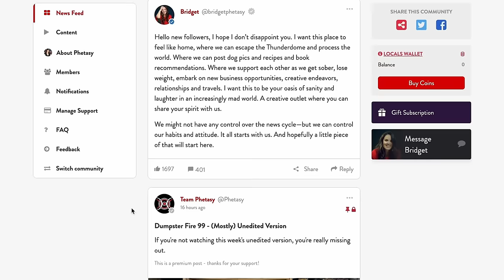They're Sterilizing Gay Kids - Helen Joyce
Helen Joyce, author of Trans: When Ideology Meets Reality, sits down with Bridget for an in-depth conversation about the trans activist movement, what inspired her to write the book, what's changed since the book came out in 2021, the bullshit idea that everything can be blamed on feminism, the detransitioners she's met, and how the trans movement is sending women’s rights back to the dark ages. They discuss the sense that women have been abandoned in the culture wars, queer theory, the rise of conspiratorial thinking, how much faith she used to have in the institutions of our society and why she no longer trusts them, the definition of a moral injury, how gender ideology breaks things in exactly the place they're meant to work, being told that it’s a civil right to choose your gender, why she feels she's doing exactly what she’s supposed to be doing, and why you should never validate the delusion because you will lose control of the ward.

Walk-Ins Welcome with Bridget Phetasy - Podcast